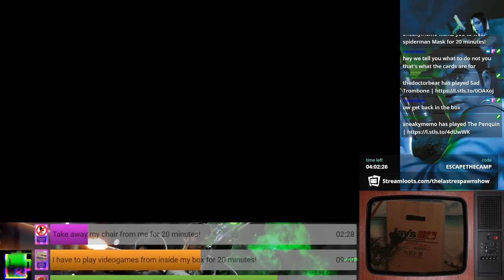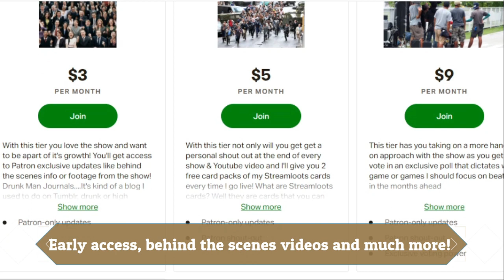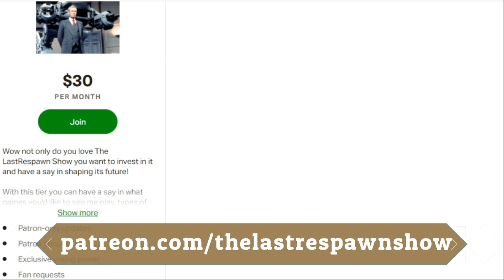Revisiting Syphon Filter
Been years since I played Syphon Filter for the PS1. how does it hold up?

Watch the show live here!
3 nights a week at 6pm cst/8pm est!